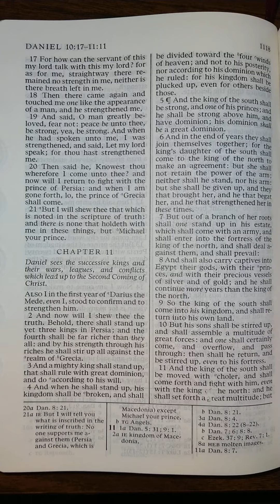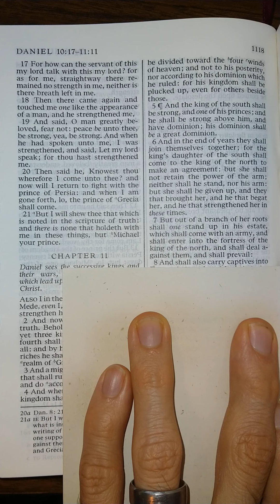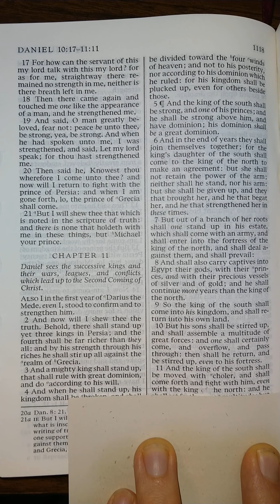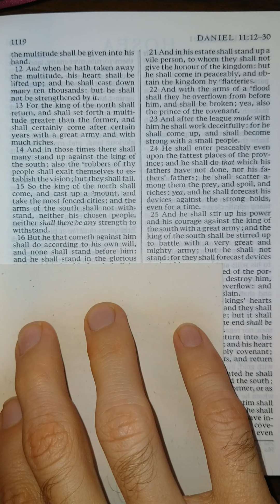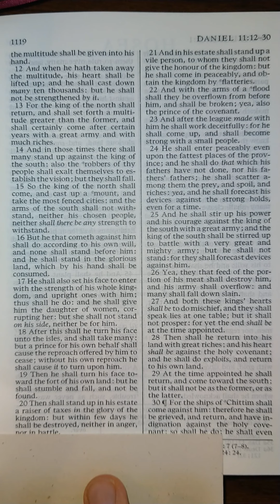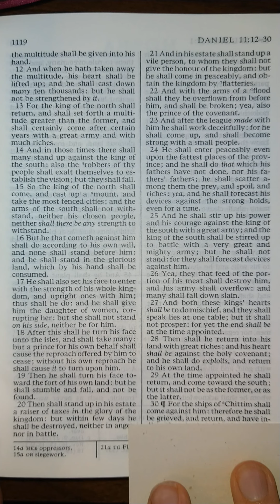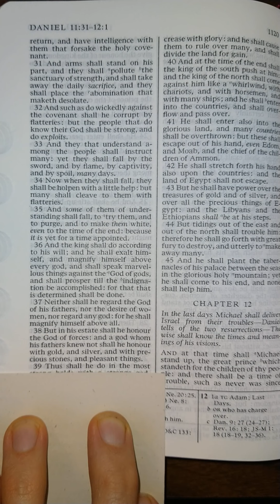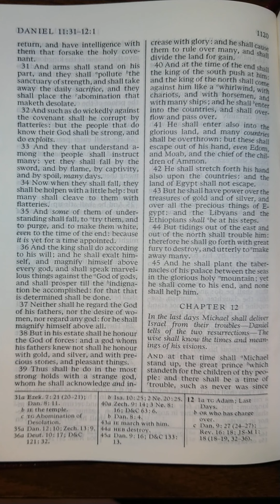The Old Testament - Daniel 11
Daniel 11 read aloud from The Old Testament in the King James Version of The Holy Bible. Listen and follow along as I read The Holy Bible aloud one chapter at a time. Study aid for those that don't have the time to read themselves. Follow along for help understanding scriptural pronunciations. Perfect for those learning how to read English, there is power in the scriptures that will increase your ability to learn to read and understand English better than any other material on earth.